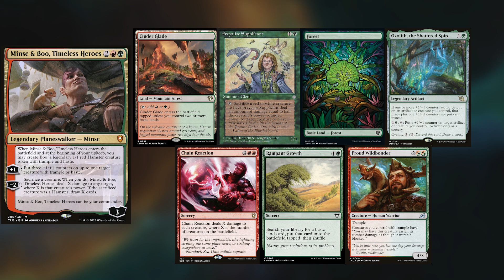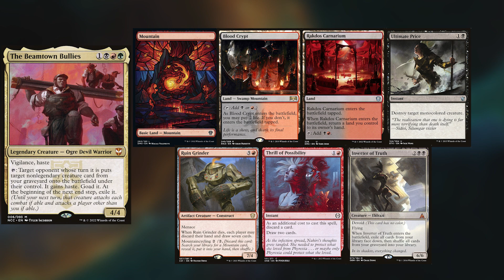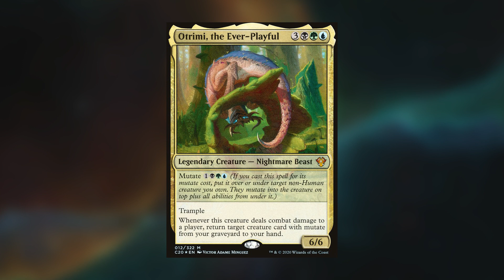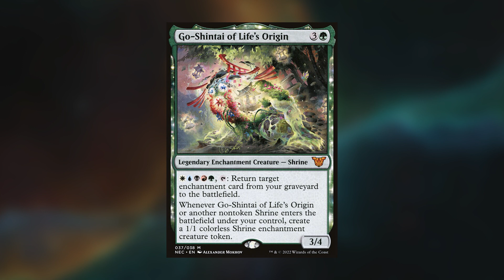Beamtown Bullies vs Minsc & Boo vs Otrimi vs Go-Shintai EDH / CMDR game for Magic: The Gathering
Minsc & Boo:
Otrimi: Currently converting to infect ;)